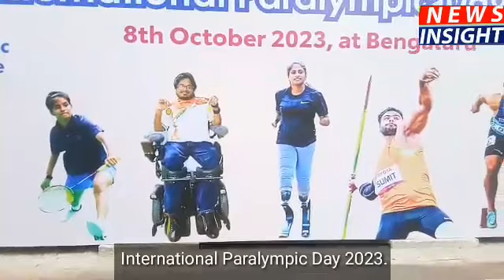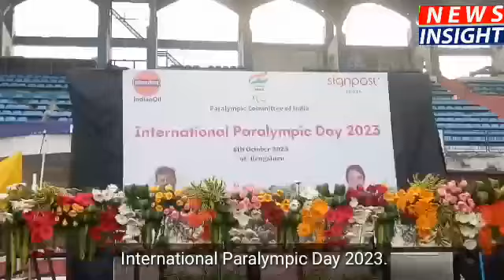International Paralympic Day 2023.